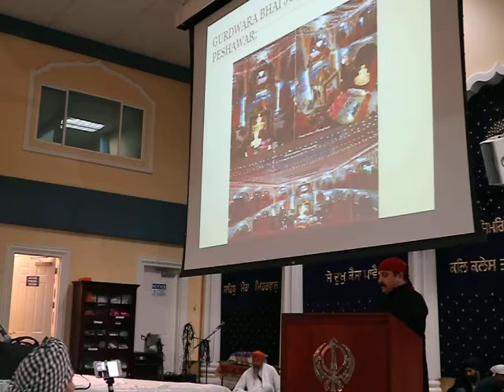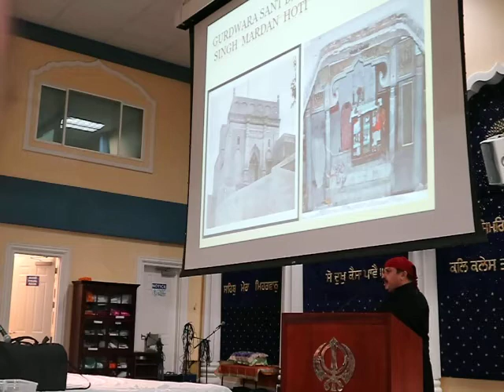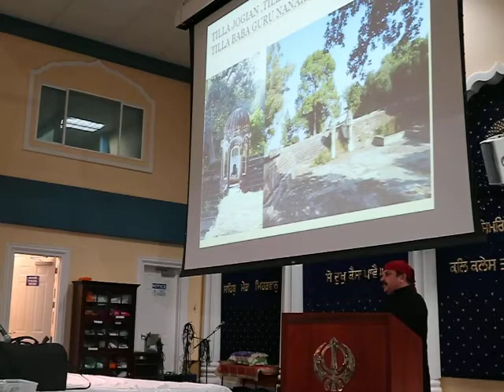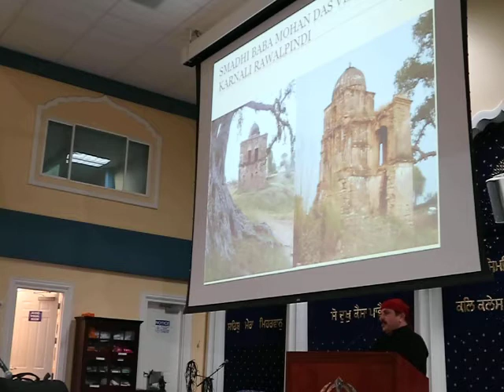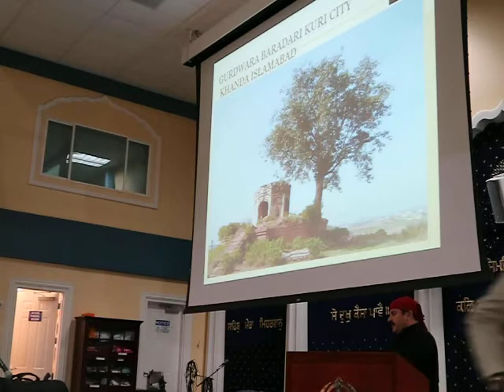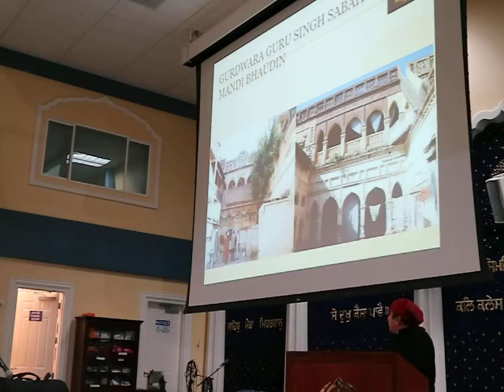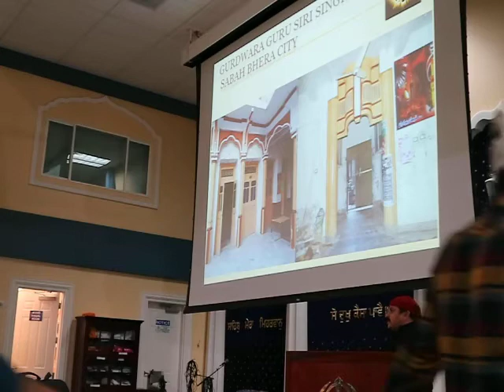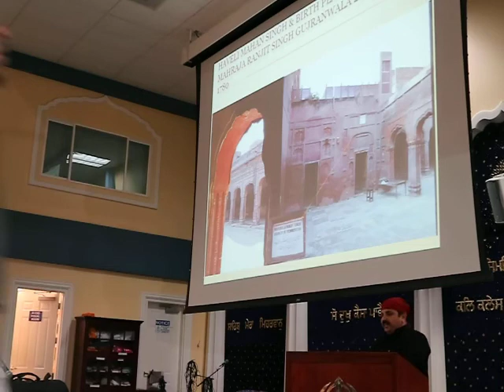Presentation on Sikh Heritage in Gurdwara Sahib San Jose CA USA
Presentation on Sikh Heritage in Gurdwara Sahib San Jose City California State  United States of America . Special thanks San Jose Gurdwara Sahib Comity & Dr Dalvir singh Pannu ji .